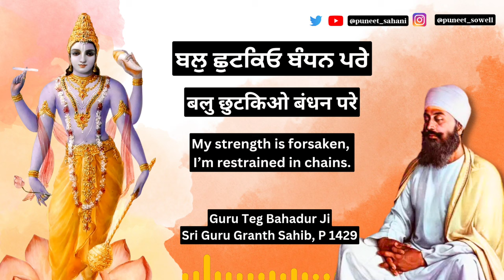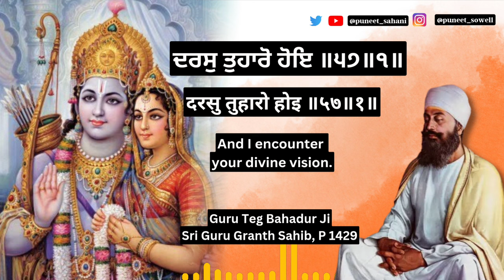Tek Ek Raghunath | ਨਾਨਕ ਸਭੁ ਕਿਛੁ ਤੁਮਰੈ ਹਾਥ ਮੈ | ਟੇਕ ਏਕ ਰਘੁਨਾਥ | Guru Teg Bahadur Ji | Puneet Sahani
More from one of India’s greatest vaishnav saints, 9th Sikh guruteghbahadurji.
These couplets were written when he was imprisoned by Aurangzeb & awaiting execution.
In some manuscripts, 2nd couplet was actually the response of his then 9year old son GuruGobindSingh.

ਬਲੁ ਛੁਟਕਿਓ ਬੰਧਨ ਪਰੇ
बलु छुटकिओ बंधन परे
My strength is forsaken, I’m restrained in chains.

ਕਛੂ ਨ ਹੋਤ ਉਪਾਇ ॥
कछू न होत उपाइ ॥
No remedy seems to work.

ਕਹੁ ਨਾਨਕ ਅਬ ਓਟ ਹਰਿ
कहु नानक अब ओट हरि
Say Nanak, there is but the refuge of Hari (Vishnu)

ਗਜ ਜਿਉ ਹੋਹੁ ਸਹਾਇ ॥੫੩॥
गज जिउ होहु सहाइ ॥५३॥
Who came to rescue of the elephant [king]
(reference to Gajendra Moksha episode in Bhagvata Purana)

ਬਲੁ ਹੋਆ ਬੰਧਨ ਛੁਟੇ
बलु होआ बंधन छुटे
I find strength, shackles are withdrawn.

ਸਭੁ ਕਿਛੁ ਹੋਤ ਉਪਾਇ ॥
सभु किछु होत उपाइ ॥
There’s ofcourse a remedy for everything.

ਨਾਨਕ ਸਭੁ ਕਿਛੁ ਤੁਮਰੈ ਹਾਥ ਮੈ
नानक सभु किछु तुमरै हाथ मै
O Nanak, everything is in your hands.

ਤੁਮ ਹੀ ਹੋਤ ਸਹਾਇ ॥੫੪॥
तुम ही होत सहाइ ॥५४॥
And you’d be the one who’d help redeem.

ਸੰਗ ਸਖਾ ਸਭਿ ਤਜਿ ਗਏ
संग सखा सभि तजि गए
Acquaintances & friends have all left,

ਕੋਊ ਨ ਨਿਬਹਿਓ ਸਾਥਿ ॥
कोऊ न निबहिओ साथि ॥
At the end, none accompanied through.

ਕਹੁ ਨਾਨਕ ਇਹ ਬਿਪਤਿ ਮੈ
कहु नानक इह बिपति मै
O Nanak, in this hour of ordeal,

ਟੇਕ ਏਕ ਰਘੁਨਾਥ ॥੫੫॥
टेक एक रघुनाथ ॥५५॥
Meditate single-mindedly on Lord of Raghu clan (Rama).

ਨਾਮੁ ਰਹਿਓ ਸਾਧੂ ਰਹਿਓ
नामु रहिओ साधू रहिओ
Naam (his holy name) remains & saints remain.

ਰਹਿਓ ਗੁਰੁ ਗੋਬਿੰਦੁ ॥
रहिओ गुरु गोबिंदु ॥
Remains as well Guru & Krishna.
(Alternatively,  Remains [next] Guru Gobind Das/Singh)

ਕਹੁ ਨਾਨਕ ਇਹ ਜਗਤ ਮੈ
कहु नानक इह जगत मै
Say Nanak, in this ephemeral world.

ਕਿਨ ਜਪਿਓ ਗੁਰ ਮੰਤੁ ॥੫੬॥
किन जपिओ गुर मंतु ॥५६॥
Rare are those who chanted Guru’s Mantra.

ਰਾਮ ਨਾਮੁ ਉਰ ਮੈ ਗਹਿਓ
राम नामु उर मै गहिओ
Naam of Rama has seeped into my heart.

ਜਾ ਕੈ ਸਮ ਨਹੀ ਕੋਇ ॥
जा कै सम नही कोइ ॥
To which nothing else equals.

ਜਿਹ ਸਿਮਰਤ ਸੰਕਟ ਮਿਟੈ
जिह सिमरत संकट मिटै
Meditating upon it my troubles are forsaken.

ਦਰਸੁ ਤੁਹਾਰੋ ਹੋਇ ॥੫੭॥੧॥
दरसु तुहारो होइ ॥५७॥१॥
And I encounter your divine vision.

Harjot Oberoi
W. H. McLeod

Watch my talks & wait for my book.